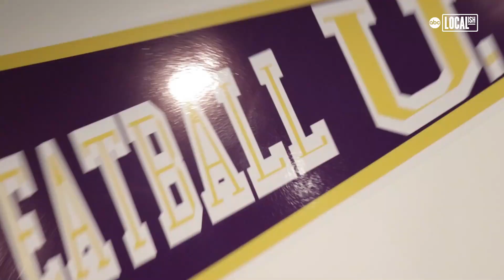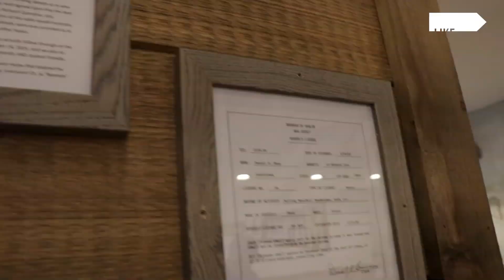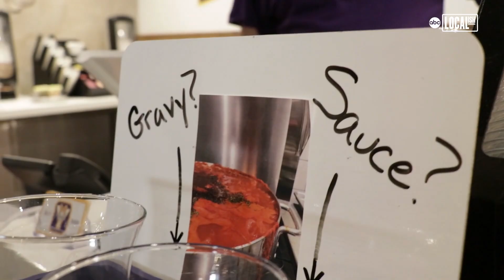This Meatball Restaurant Makes Sure Your Family Eats Together at The Table | Bite Size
Enroll in Meatball University at this new comfort food restaurant in West Chester, PA. You'll learn just how far a meatball can go! Beef, chicken, and even vegan meatballs are just a few of the selections on the menu at 'Meatball U.' Their specialty: Bring Your Own Pot! You can have 12 meatballs of your choice loaded into your kitchenware to take home. Their dinners incorporate the slow-cooked family feel from home. The recipes were inspired by and dedicated in memory of the owner Dan's step-father, Richard Quintano, nicknamed 'Beeman.' His family says he always made the best gravy and would yell, 'C'mon!' as an alternative to 'Bon Appetit!'